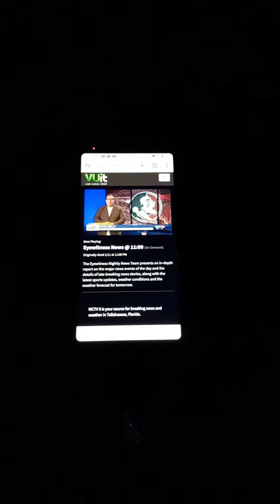WCTV Eyewitness News At 11:00 Intro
"Thanks For Joining Us Tonight, I'm Zak Dahlheimer, Abby Is On Assignment, Let's Get Right Over To Sports Director Ryan Kelly Who's Joining Us In Studio Live To Break Down The Details From This Announcement, And What It Means From The Seminoles Football Program, Hey Ryan."